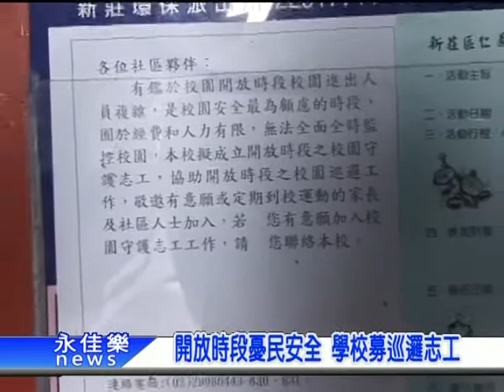0727開放時段憂民安全 學校募巡邏志工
自從北投割喉案發生
校園安全又成為熱門話題
而為了保障社區民眾或學童
在校園開放時段可以安心
從事休閒活動
思賢國小要向社區民眾
號召熱血巡邏志工